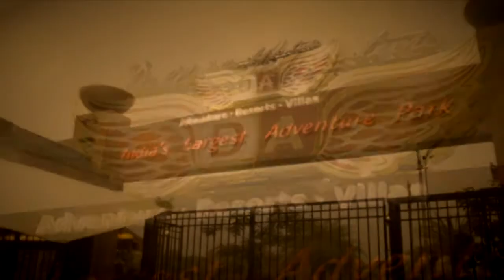Della Bungee - Ankit Mashru 13 April 2014